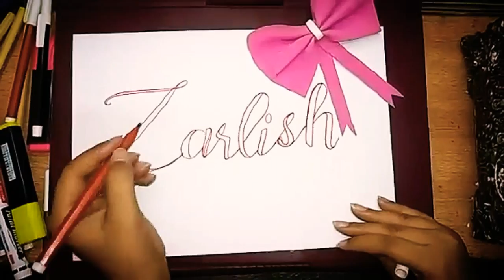"ZARLISH" name calligraphy ✍️...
On our follower's request her name "ZARLISH"...😊
If anybody wants us to draw or write anything that they want us to then plz do comment that thing in the comment box..